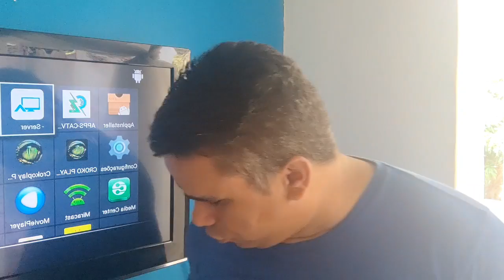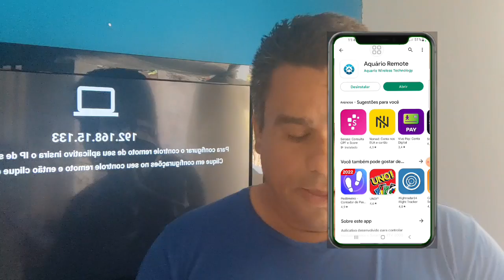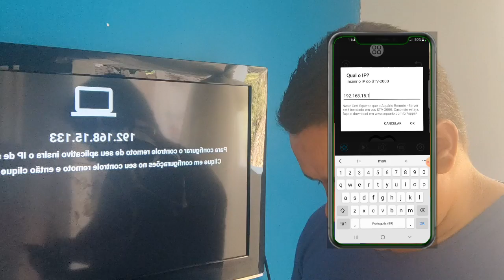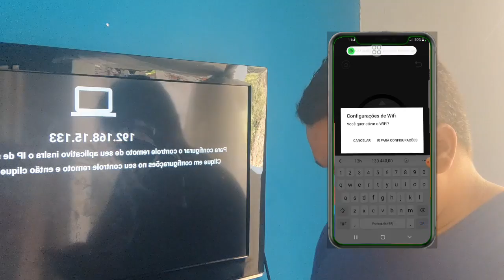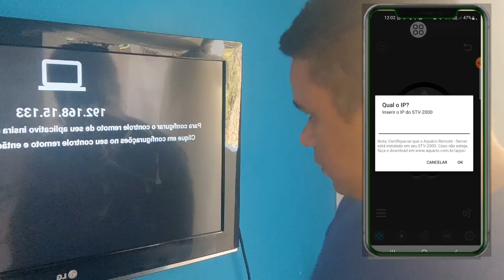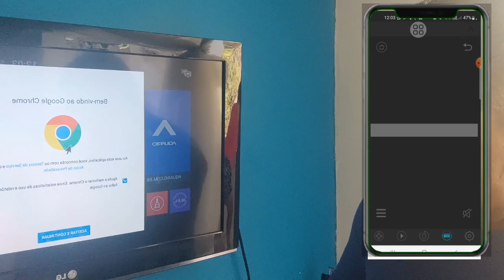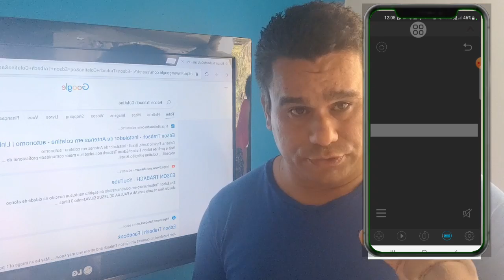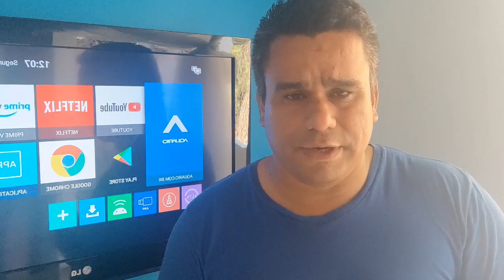CONFIGURAR CELULAR COMO CONTROLE REMOTO PARA TV BOX AQUÁRIOS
Canal No Telegran
Links,Urls,Arquivos,Apk E tudo Usado Nos videos está aqui nesse Canal👇
Grupo no Telegran👇
Grupo No WhatsApp  👇
WhatsApp Para  COMPRAS 👇
🔊 ATENÇÃO
1)Suporte Via Ligações de Video No WhatsApp e Telegran Só para Patrocinadores,Membros do Canal,Clientes e até as 20 horas.
2)Suporte p/ inscritos é nos Grupos Do WhatsApp e no Telegran e até às 18 Horas. Meus Amigos(As),Aqui é Edson Trabach.
Muito bom está com vocês e pra melhorar nossa Comunicação,eu vou deixar meus grupos abaixo.
GRUPO NO TELEGRAN ONDE VOU DEIXAR TODOS OS ARQUIVOS,LINKs e APKs.
GRUPO SUPORTE NO TELEGRAM👇
SUPORTE DIRETO NO PV DO WHATTSAPP E NO PV DO TELEGRAN É PARA CLIENTES,AMIGOS E PARENTES.
DEMAIS SUPORTE DIRETO NOS GRUPOS E NOS COMENTÁRIOS.